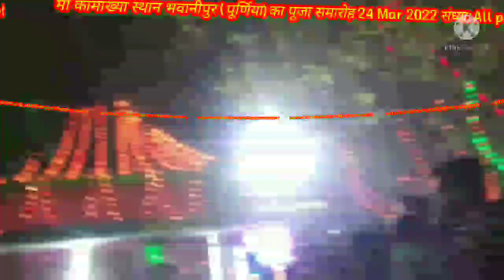माँ कामाख्या स्थान भवानीपुर (पूर्णिया) k.nagar का पूजा समारोह 24 Mar 2022 संध्या: Bihar....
माँ कामाख्या स्थान भवानीपुर (पूर्णिया)का पूजा समारोह 24 Mar 2022 संध्या:

k.nagar purnea.